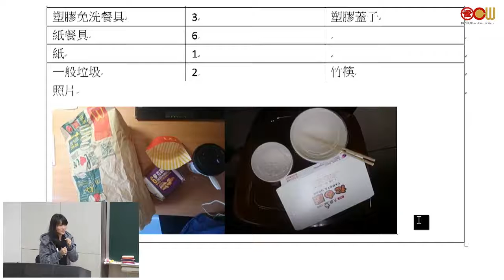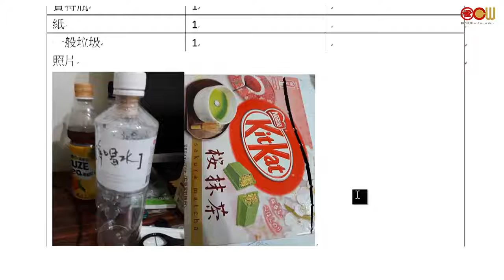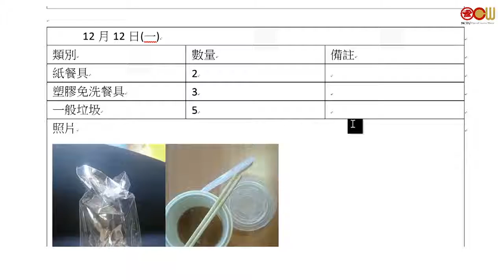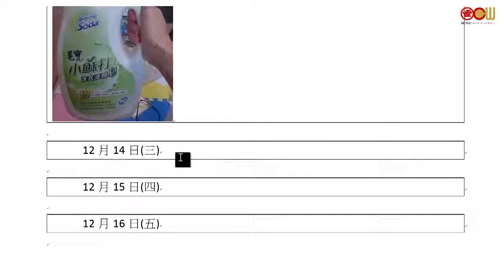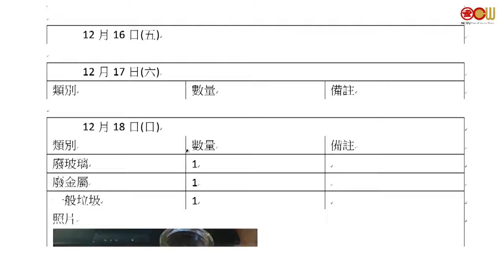垃圾減量紀錄報告分享 (3/4), 報告者：蔡宜靜 同學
本課程的教學目標為讓學生瞭解環境污染的現況、及其對健康的影響。藉由議題的討論激發學習批判性思考與做決定的能力，並由生活中實踐愛地球及促進個人健康的行動力。

授課教師：衛生保健組 牛玉珍老師